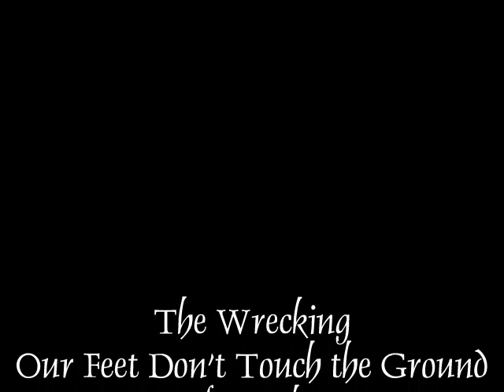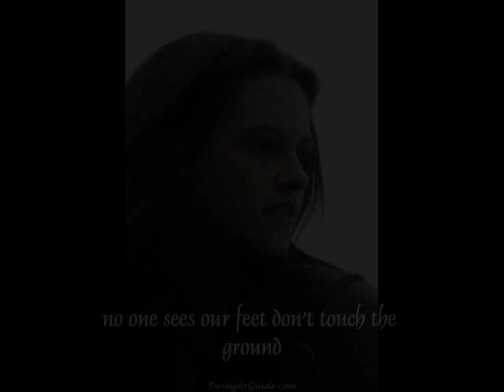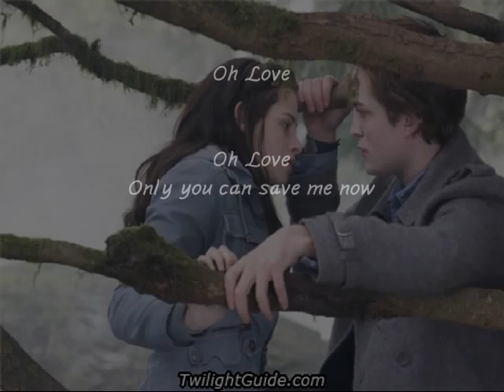New Song from The Wrecking Our Feet Don't Touch the Ground -Twilight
Video made with pictures from the movie Twilight..song is by the band The Wrecking from Maine! They Rock! If you like the song please comment!

Lyrics

"Our Feet Don't Touch The Ground"

For you the world moves in slow motion
Cast my fear into the deepest ocean
Its true my armor feels just like skin

You're dancing where the angels tremble
Stretch your hands as dark surrenders
Lift the veil til every colors changed

Oh sweet mystery
You're so much more than I hoped you'd be
You've captivated me
And now I'm free

I'm Reaching
Dreaming
No one sees our feet don't touch the ground

I'm Changing
Awaking
No one sees my heart unfolding

I see the trees we carved last summer
Now we need much more to remember
Its true you know me more than I know myself

You're standing where you've been forever
Catch my tears of fear and wonder

I'm Reaching
Dreaming

I'm Changing
Awaking

Oh Love
Only you can save us now

Oh Love
Only you can save me now